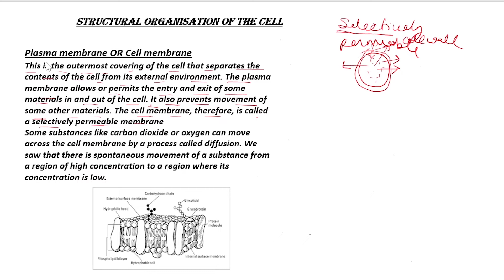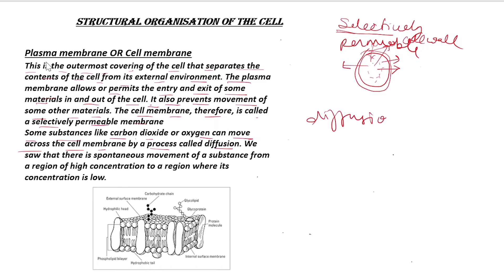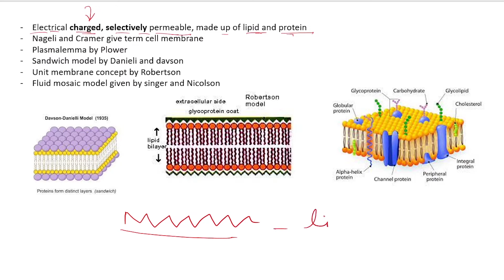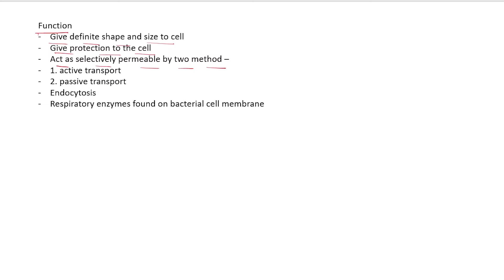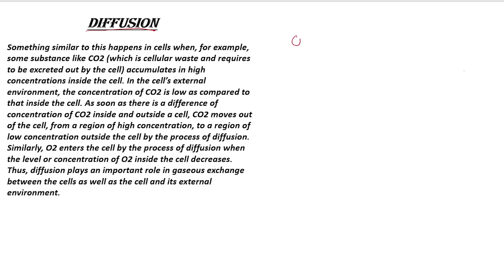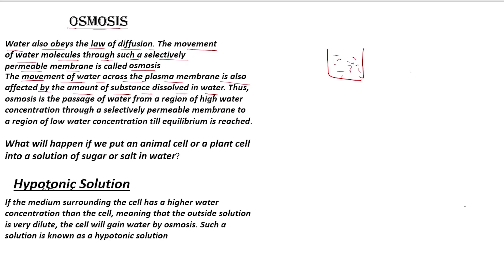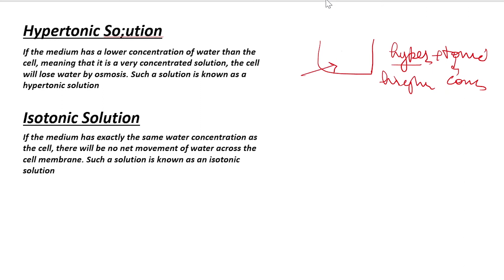Cell Membrane - The Fundamental Unit of Life | Class 9 Biology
plasma membrane
movement across cell membrane
hypertonic solution
discovery of cell membrane
who discovered cell membrane
archana choudhary
contact Id